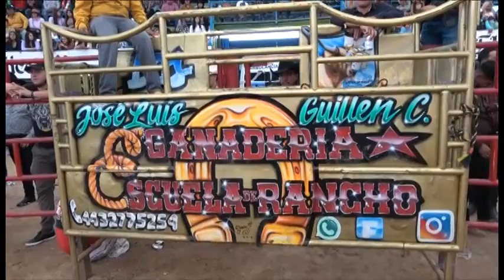PLAZA EL RELICARIO DE MORELIA 11-SEP-2022 GAN ESCUELA DE RANCHO DE PEPE GUILLEN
Films Hernandez Jaripeos De Historia​ @Films Hernandez  PLAZA EL RELICARIO DE MORELIA 11-SEP-2022 GAN ESCUELA DE RANCHO DE PEPE GUILLEN